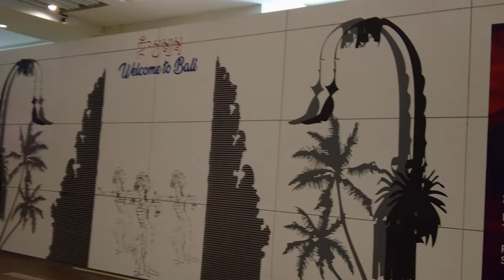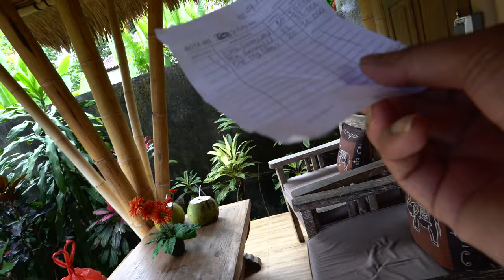Ubud, Bali 🇮🇩II Le Sabot Ubud Villa Tour II Balinese Food II Day 1 of 6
Starting our 6 day Bali trip from Dhaka, Bangladesh. We took Singapore Airlines $462.00 per person. The flight was nice and short with a 40 minutes lay over at Singapore. We took a taxi from the airport from the airport to out villa for $30.00.
From the taxi drop of the villa was quite a walk but the direction on the local road was clear. It took was about 15 minutes to walk to the villa. All the staff were very nice and helpful. The food in the villa was very inexpensive about $6.00 for two entrees and a side.
We stayed here for one night. Overall very good experience staying in Le Sabot Ubud. The place including swimming pool, rooms were very clean and tidy with peaceful nature being everywhere!!